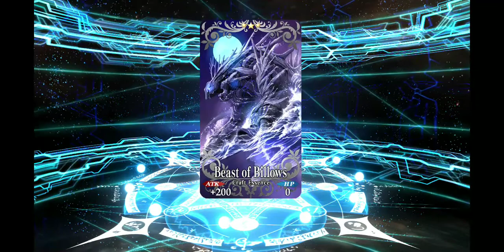Gacha pull on the Prisma Illya banner, part 9!!! The true send off rolls!!!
I never learn do I? So. let's get this over with.